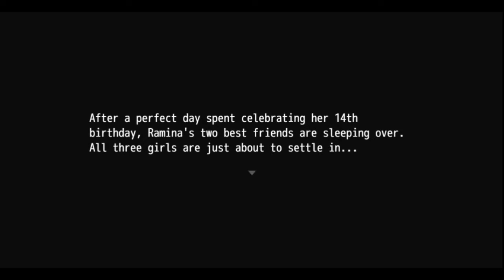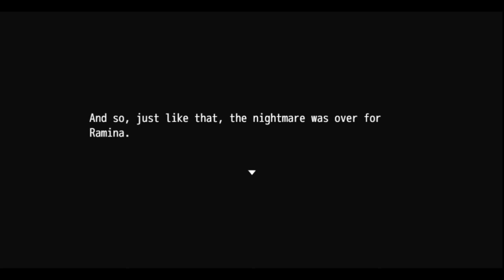Ramina's Birthday Nightmare: RPG Maker Gameplay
Gameplay of the RPG Maker game "Ramina's Birthday Nightmare".